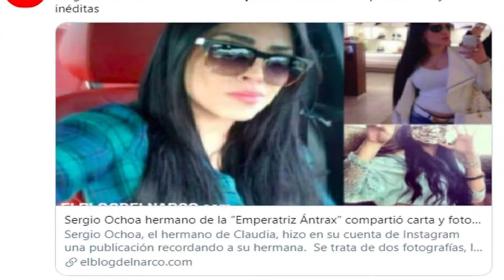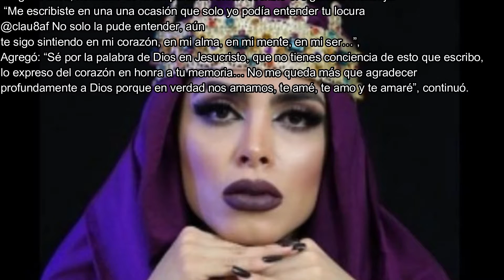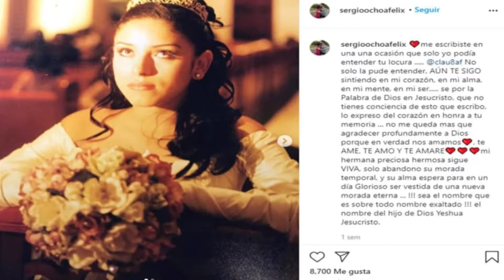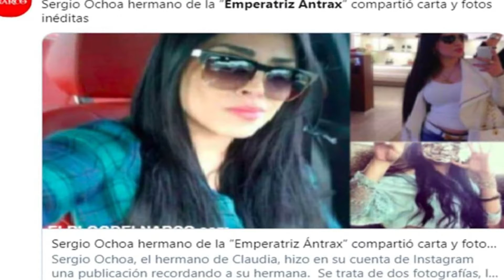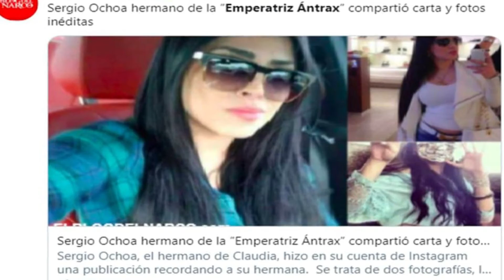Resurge Mist3ri0 en fotos de Emperatriz 4ntr4x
SI DESEAS APYARME EN LA MEMBRESIA DEL CANAL ESTE ES EL ENLACE